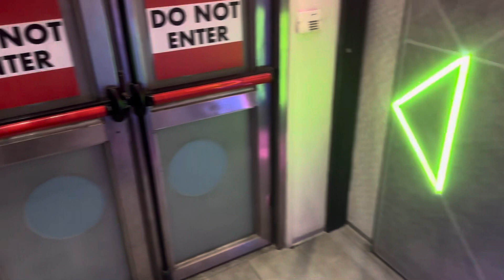ලස්සන ගවලෙනක් බලන්න යමු🎄gift wrapping🎁 Christmas 2023#dayvlogs